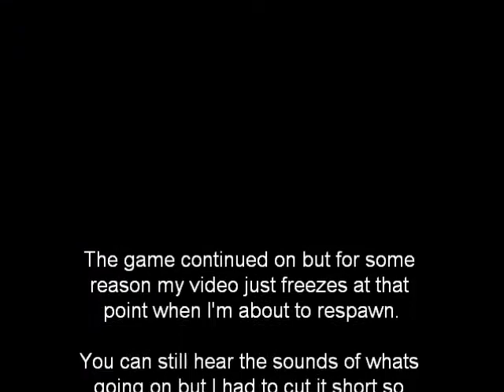Halo 2 - CTF Snipers On Lockout